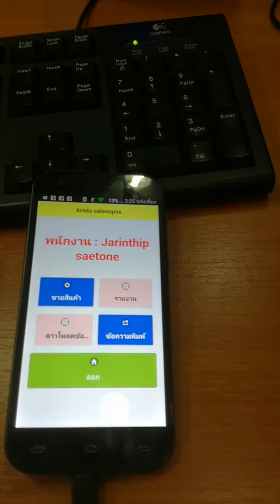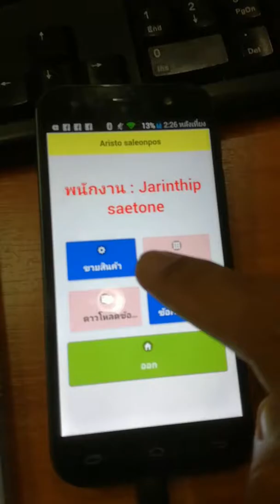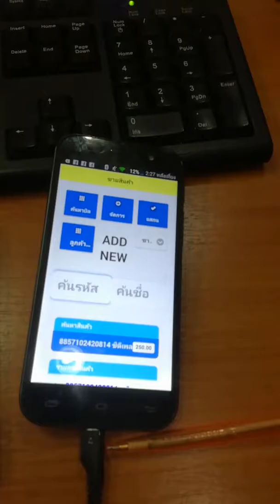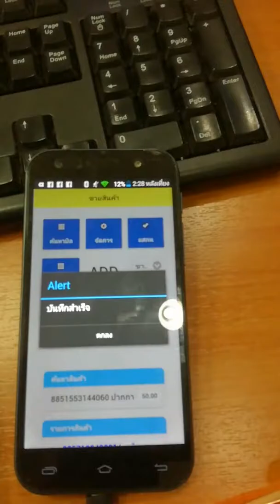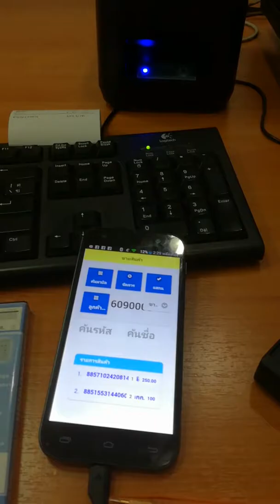วีดีโอสาธิตการใช้งาน Aristo pos mobile